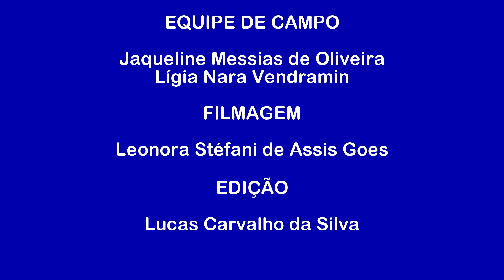Metodologia de indicadores para recomposição de áreas degradadas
O estado adotou por meio do decreto 1.253 de 1º de Novembro de 2017, indicadores ambientais para o monitoramento dos projetos de recomposição, são eles: cobertura de solos, densidade e riqueza de regenerantes nativos. A metodologia de campo pode ser vista no vídeo acima.